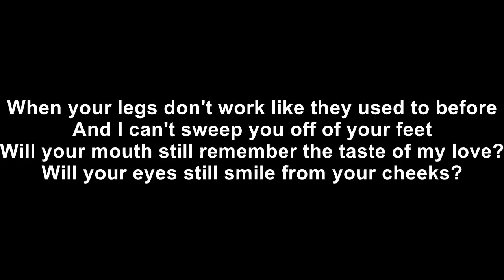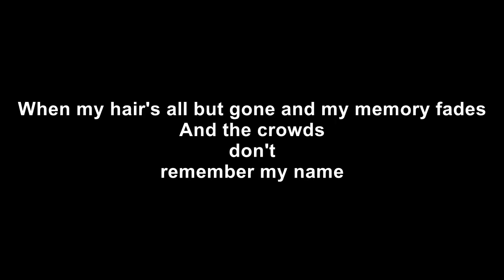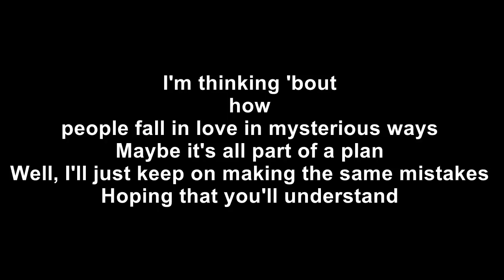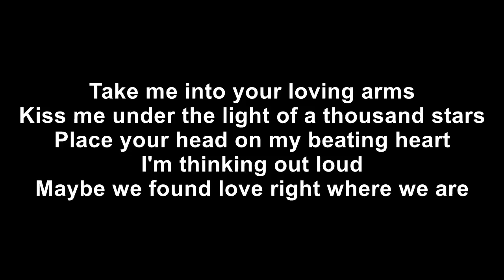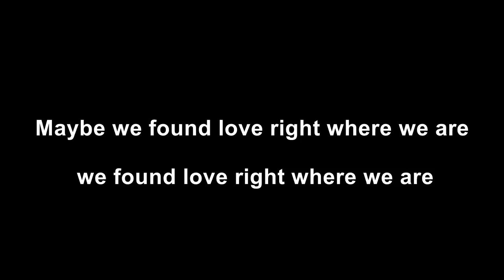Ed Sheeran - Thinking Out Loud Lyrics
"Thinking Out Loud" is a song by English singer-songwriter Ed Sheeran. It was written by Ed Sheeran and Amy Wadge and produced by Sheeran's frequent collaborator Jake Gosling. The song was released as an "instant grat" digital download to the iTunes Store on 18 June 2014, serving as a promotional single from Sheeran's second studio album x (2014).

The song entered the UK Singles Chart at number 26 upon release of the album and spent almost 20 weeks climbing the chart before it finally peaked at number one in early November 2014, giving Sheeran his second UK number-one single. "Thinking Out Loud" impacted Australian radio on 14 August 2014, later being released in America on September 24, and was released as the third single off x, the second track to go to number one in the UK from the album. The song has also reached the top spot in Ireland, New Zealand, Denmark, and the Netherlands, and is also Sheeran's highest charting single in North America to date, peaking at number two on both the Billboard Hot 100 and the Canadian Hot 100. "Thinking Out Loud" is the 67th song in history to have spent at least 20 weeks inside the Top 10 of the Billboard Hot 100.